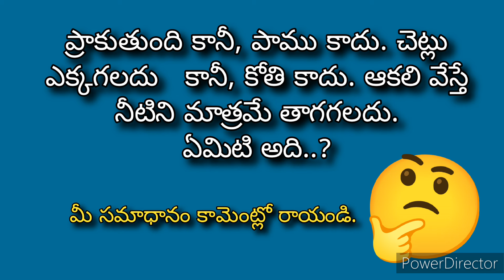తెలుగు పొదుపు కథ 22